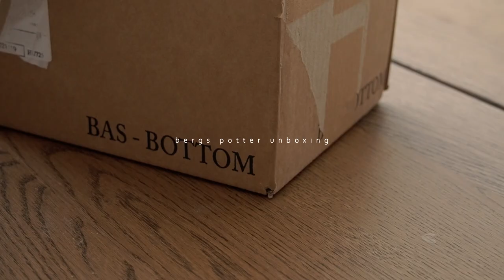BERGS POTTER POT UNBOXING & FERN REPOTTING | Relaxing houseplant silent vlogs | Ribbon fern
I ordered a Bergs Potter ceramic planter - this is an unboxing video and a repotting video, as I'm repotting my pteris fern / ribbon fern / cretan brake fern into the Bergs Potter pot.

bergs potter ceramic planter haul | pteris fern | ribbon fern | cretan brake fern | houseplant repotting | no-talking silent vlogs | relaxing houseplant videos